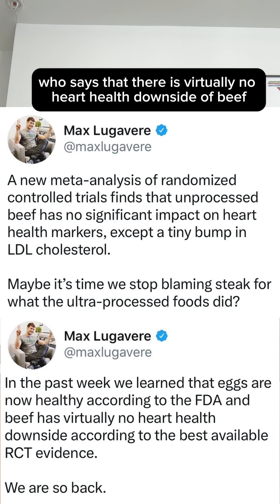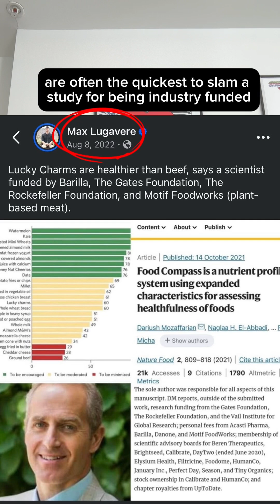New Beef Meta-Analysis Says Beef Doesn’t Affect Heart Health?! (RESPONSE feat. Dr. Patel)